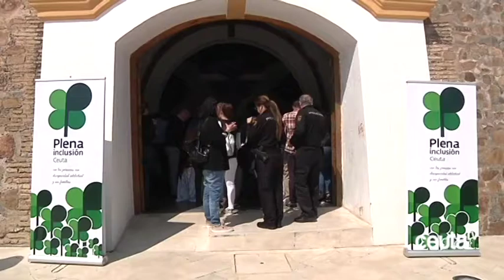“Las normas jurídicas españolas deben adaptarse para fomentar la plena inclusión”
El museo de las Murallas reales ha acogido este martes las Jornadas Jurídicas organizadas por Plena Inclusión. Han desarrollado ponencias sobre las medidas de protección de personas con discapacidad intelectual o del desarrollo. Una de las cuestiones expuestas ha sido la necesidad  de la necesidad de adaptar la normativa jurídica española a la europea que tiene el objetivo de fomentar la plena inclusión.